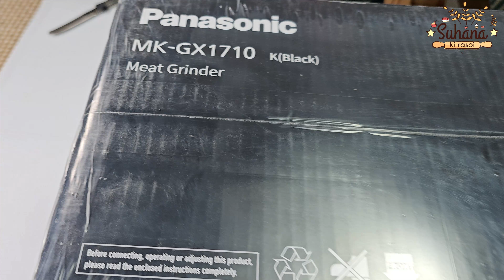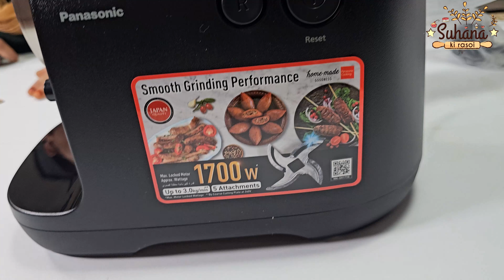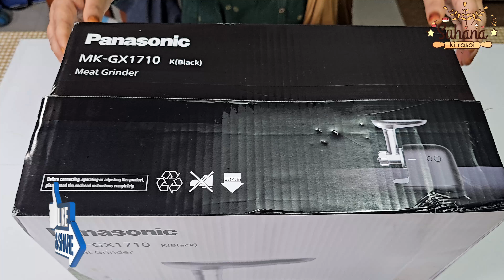Panasonic Meat Grinder Reveiw and Demo | Keema Ki Machine Review | Mk-GX1710 Meat Grinder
हेलो फ्रेंड्स! आज मैं पैनासोनिक मीट ग्राइंडर मशीन का रेवेव एंड डेमो करुँगी । यह बहुत ही ये बहुत ही उपयोगी वीडियो है । वीडियो को पूरा देखे और लाइक करना न भूले।